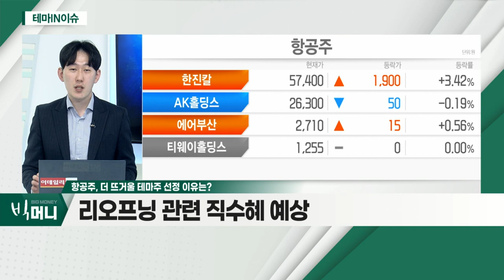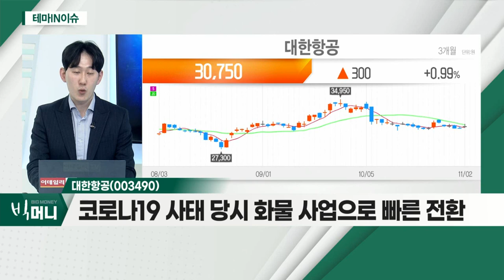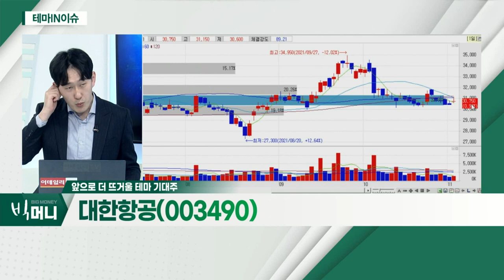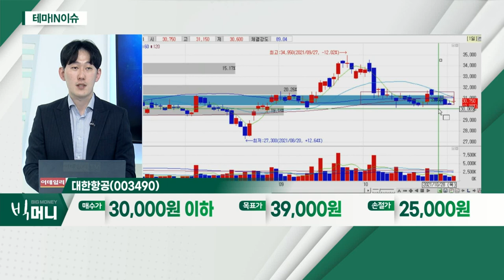대한항공(003490)... 항공주_테마IN이슈 (20211102)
- 리오프닝 관련 직수혜 예상
- 물류 사업으로 빠른 전환… 코로나19 타격 최소화
- 코로나19 사태 정상화 직전, 항공사별로 '차등' 필요

- 코로나19 사태 당시 화물 사업으로 빠른 전환
- 아시아나와 합병… '재료' 아직 존재
- '백신 패스' 등 해외 여행 지속 시 수혜 예상